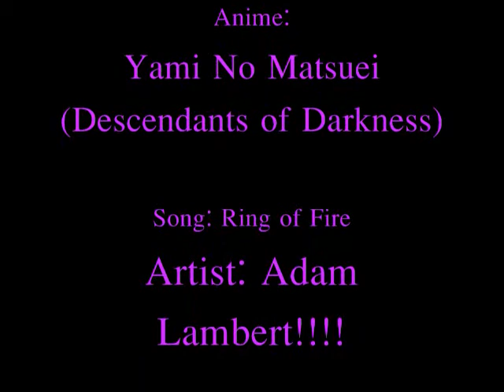Descendants of Darkness: Ring of Fire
Yep...I'm making amv's again. Warning! Contains slight shonen-ai. I made this for a friend via request XD Bleh! Purely fan-made!